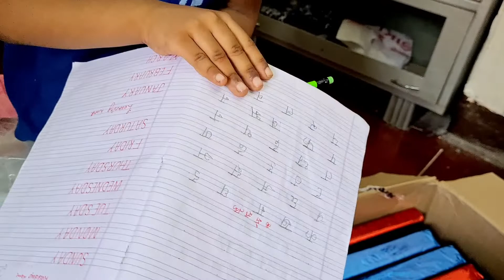Fir se surprise 😮